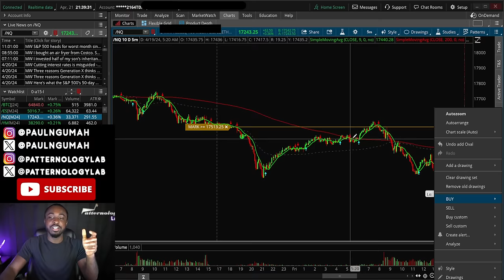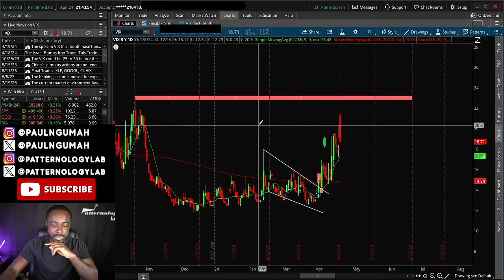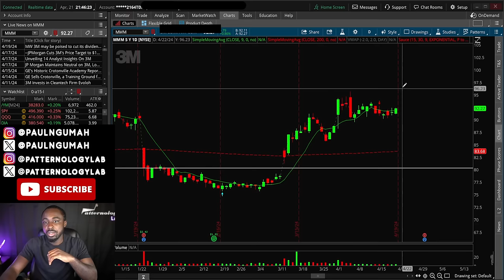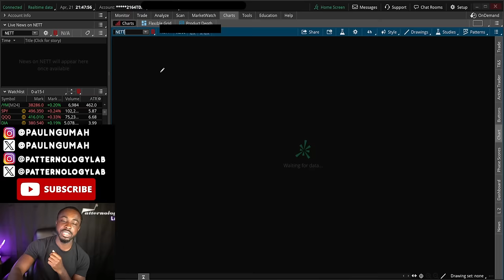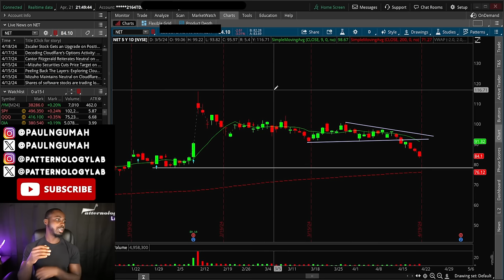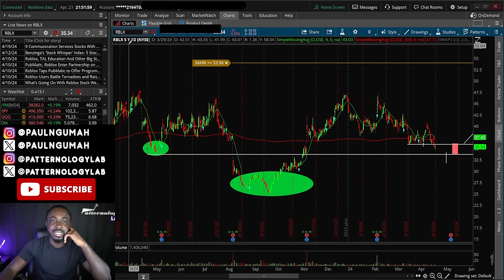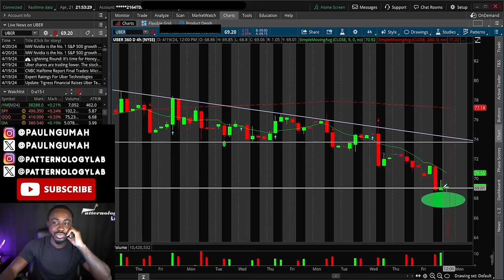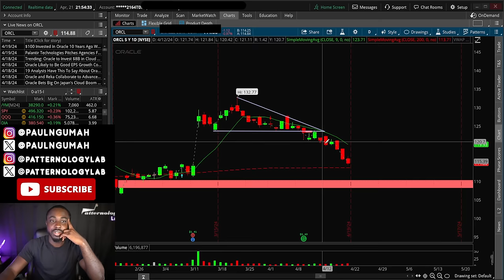3 STOCKS TO BUY IMMEDIATELY!🔥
🔥Membership includes ✔ Real Time Options Trade Alerts ✔ Crypto Trade Alerts ✔ Private Chats ✔ Daily Watchlist
🎥 New Videos are released from Sunday to Thursday at 10PM ET.

GETTING STARTED? Here are the steps:
1. Get a FREE stock on Robinhood for signing up
2. Open an account at TD Ameritrade, use the ➡ Then choose Individual Brokerage (under “Most Common”)
3.